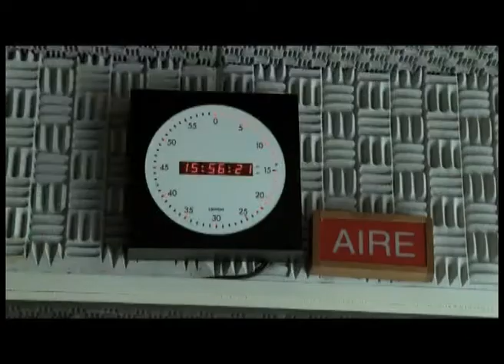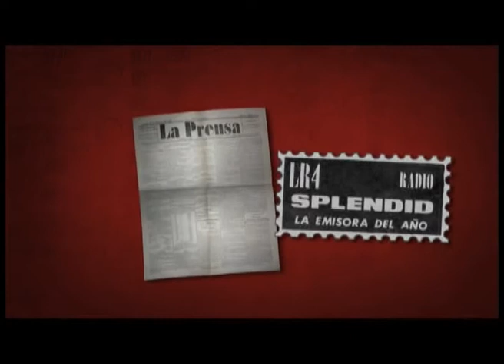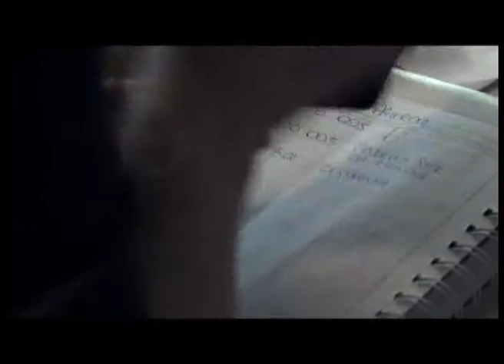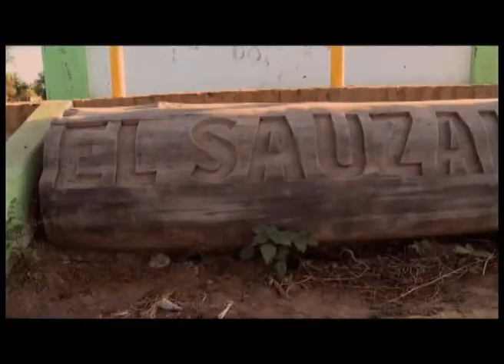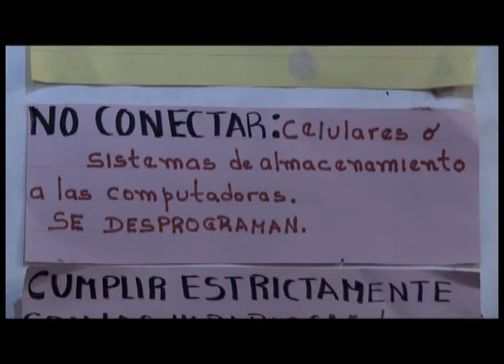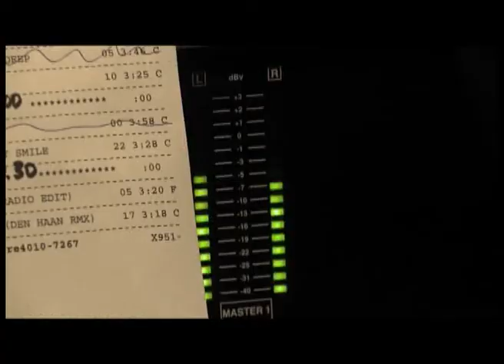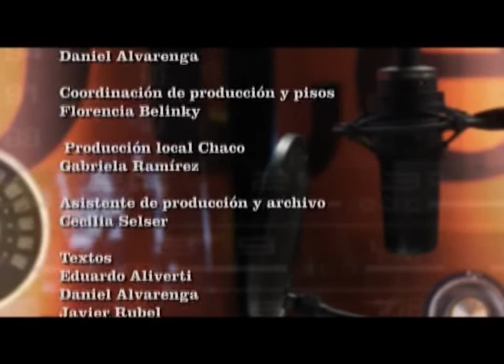Blog de Contenidos: Los locos de la azotea - Reynaldo Sietecase con Aliverti (07-09-11)